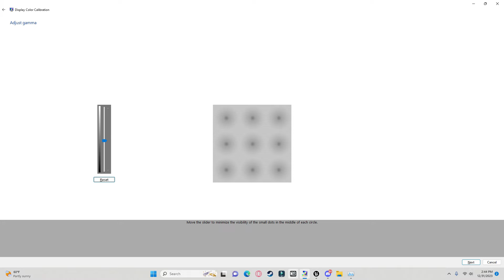HERRERASAURUS BRINGS DEATH FROM ABOVE!!! - The Isle Evrima Update 7.5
Herrera is my new main now the simple aspect of being able to climb and jump people is peak!!! Also I will be rolling out my dilo video hopefully tmr, if not next weekend! I've been behind on these my herrera and dilo video just because I have been prioritizing other stuff, and the amount of footage I have is atrocious on just herrera lol. Enjoy guys!

►Follow Murph's socials!

►More from Murph!